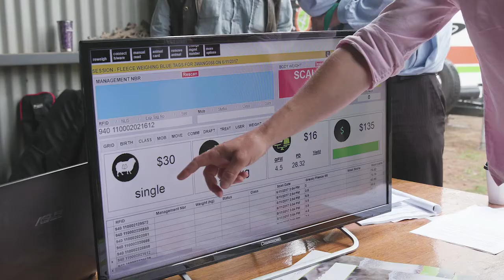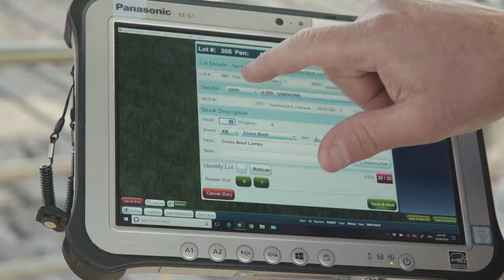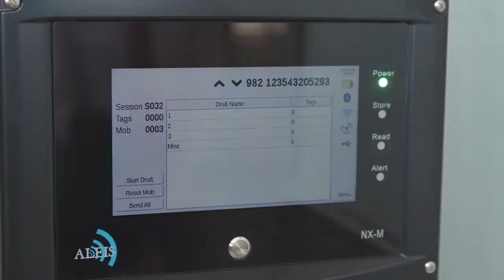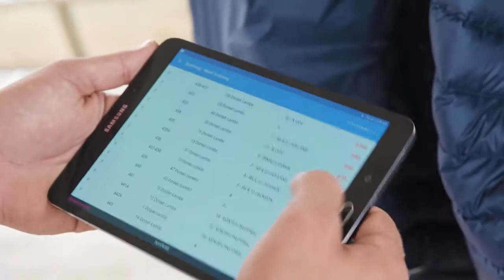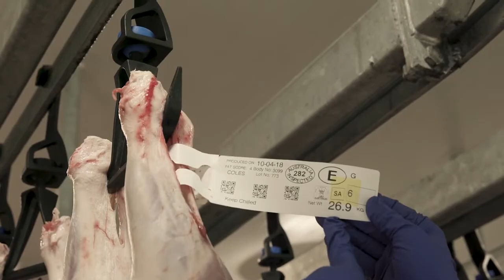Agriculture Victoria Transition to Electronic Identification of Sheep and Goats in Victoria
Key industry stakeholders discuss how Victoria's move to mandatory electronic identification of sheep and goats is benefiting the industry, 18 months on.